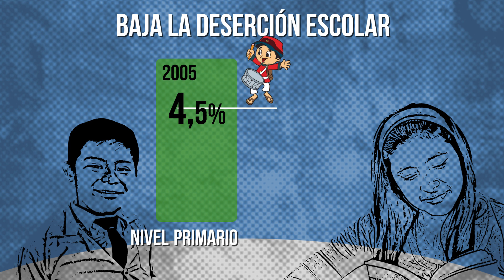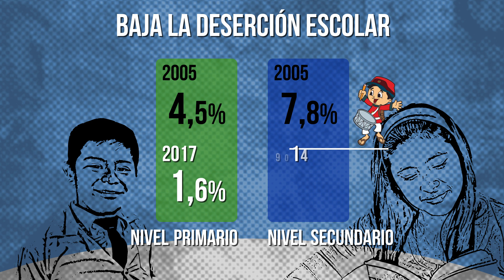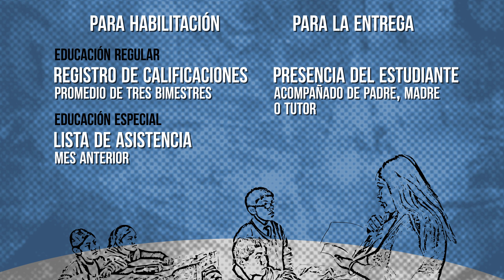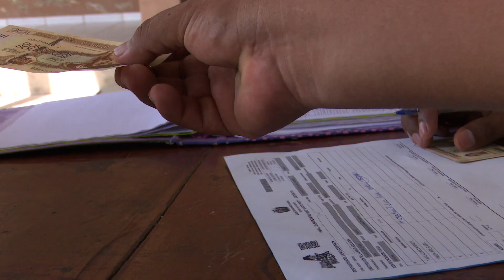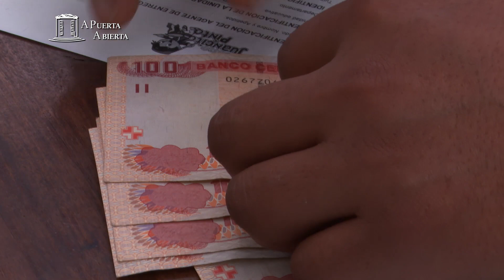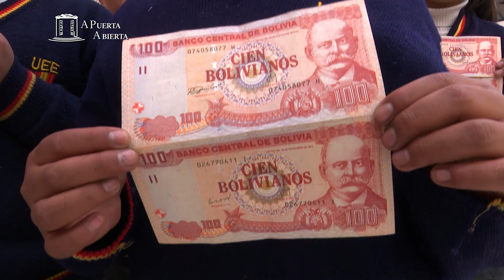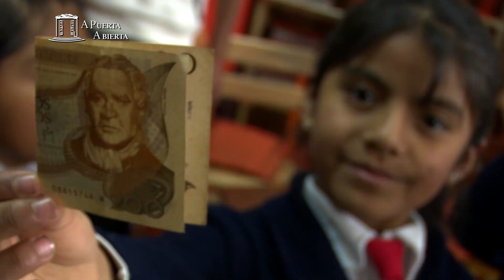Bono Juancito Pinto, un beneficio para la educación de los jóvenes | Programa 16 (5º ciclo)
Reportaje acerca del bono Juancito Pinto como apoyo al sistema educativo para prevenir y reducir la deserción escolar; así, describe, también, el trabajo conjunto del Ministerio de Educación y las Fuerzas Armadas para hacer efectivo este pago en las unidades educativas más alejadas del país.